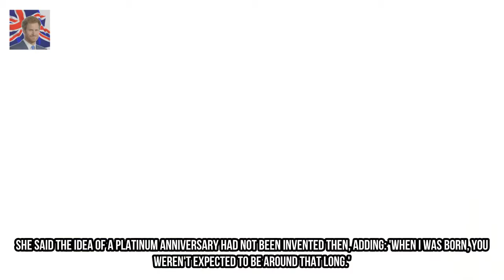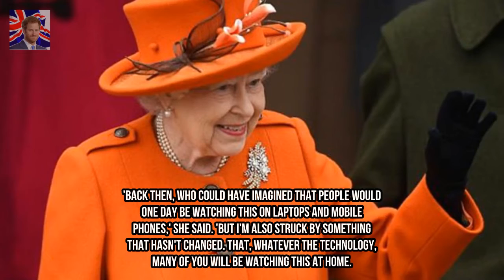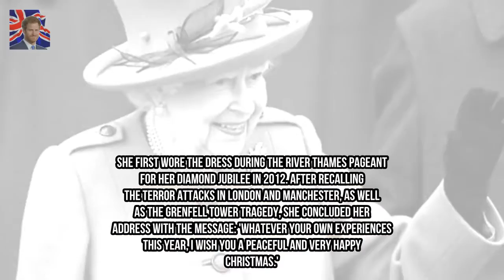Queen hints she may join Philip in retirement in Christmas message Kingdom Showbiz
In her Christmas message the Queen said even Prince Philip is taking it easy It was almost as if she were suggesting that she might join Philip in retirement The Queen went on to highlight the accomplishments of the younger royals She mentioned Harrys engagement and the Duchess of Cambridges pregnancy The Queen hinted at plans to hand over to the next generation yesterday as she addressed the nation 60 years after her first televised Christmas message.